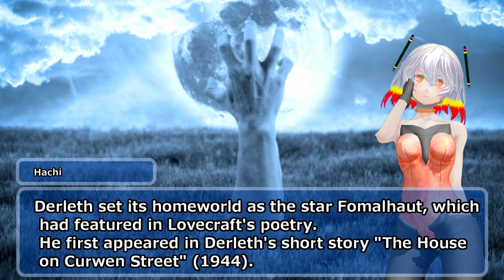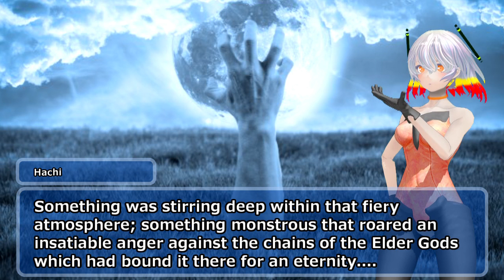Cthugha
シナリオ読込型VRoidビューワ HachiViewerPlus